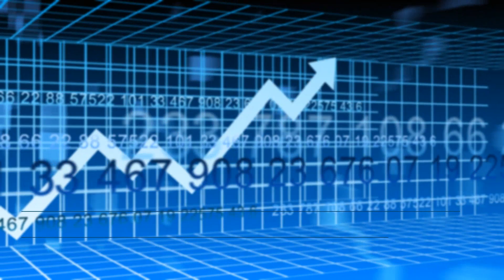Did You Know...Edition 45: Google Search Console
Did you know... You can improve your performance on Google Search
by using Google Search Console tools? GSC helps you measure your site's search traffic and performance, fix issues, and make your site shine in Google Search results!